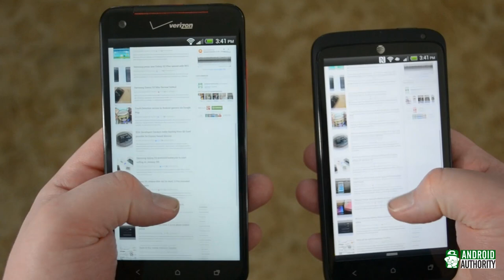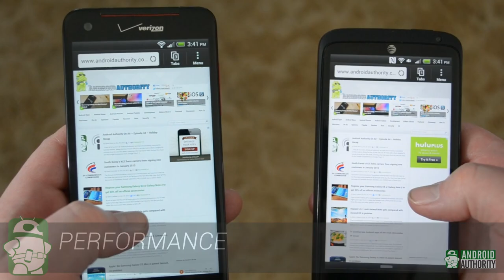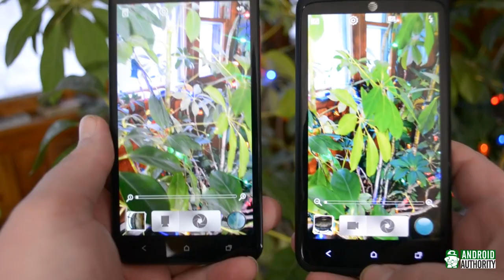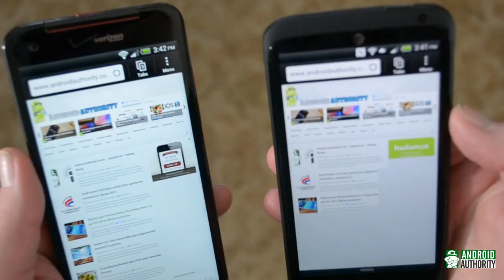HTC Droid DNA vs HTC One X+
Today two devices from the same family duke it out as we pit the HTC Droid DNA against the HTC One X+. Who will come out on top? Watch on to find out!
-HTC DROID DNA 4G Android Phone (Verizon Wireless)
-HTC One X+ 4G Android Phone (AT&T)
-HTC One X+ 4G Android Phone (Unlocked)